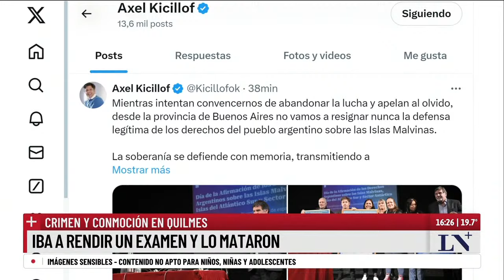No hay detenidos por el asesinato del estudiante en Quilmes e investigan las cámaras de seguridad